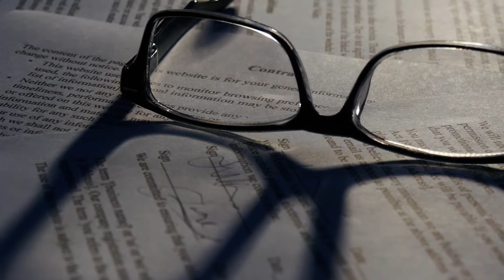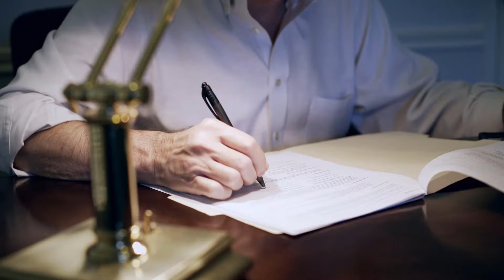What are the Consequences for Illegal Music Downloading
Illegal music downloading can carry penalties that far outweigh the value of the goods. Depending on the jurisdiction and the circumstances of the case, a person may be incarcerated. She may also experience heavy financial obligations in the form of fines and civil damages. Many higher learning facilities have developed policies for dealing with students who are convicted of downloading music illegally.